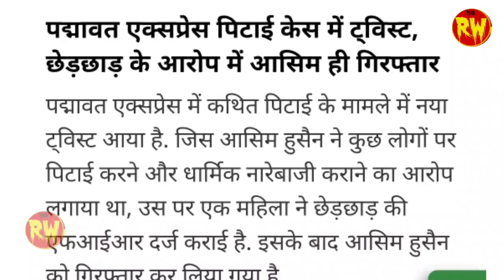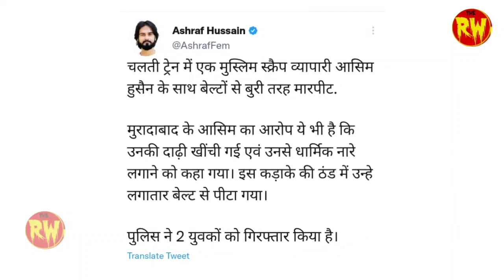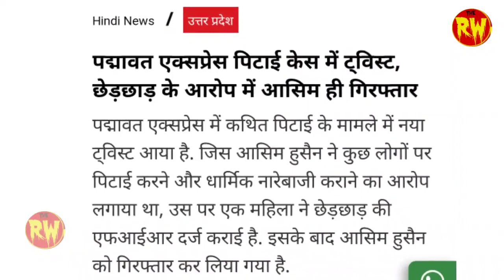लड़की ने मौलवी की खोल दी सारी पोल रेलवे पुलिस घर से उठा लाई गिरफ्तार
This channel aims to bring forth the connection between people and nature in all its forms through short educational videos delivered in simple language.